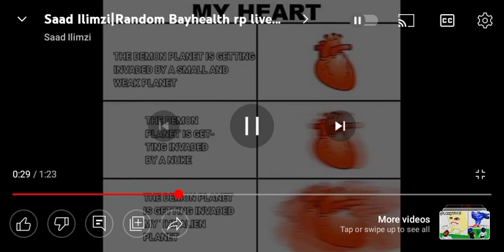Go sub to saad he so cool ngl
young rirby look at this